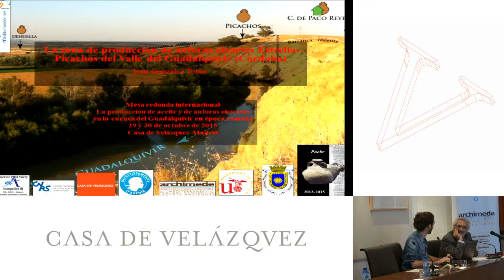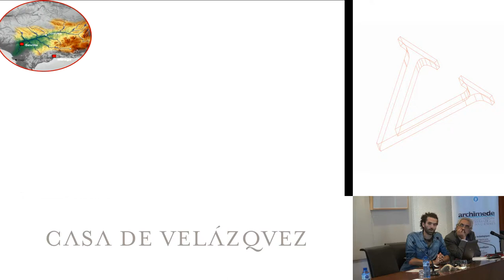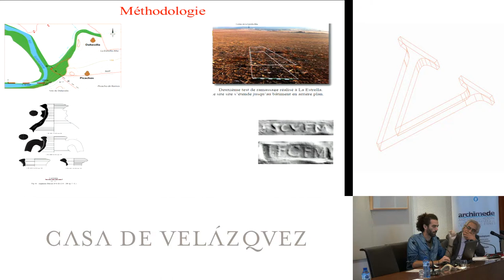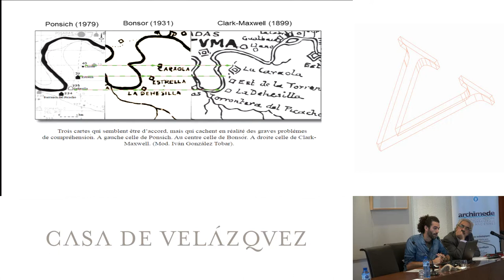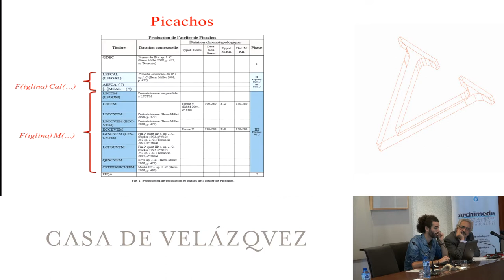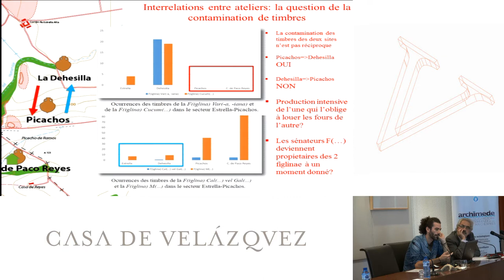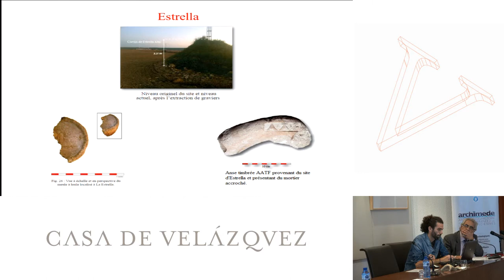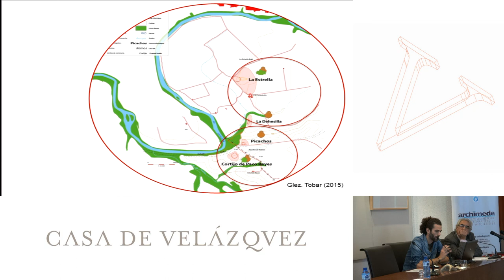Una zona de producción polinuclear en el valle del Guadalquivir.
González Tobar Iván
  Podcasts de la Casa de Velázquez